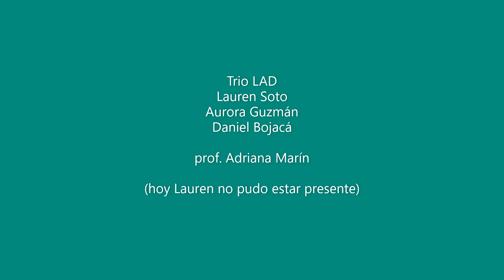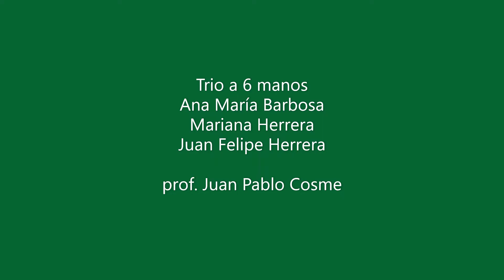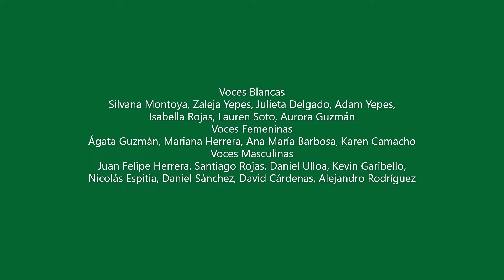Concierto Música de Cámara Biblioteca Virgilio Barco 15 dic 2021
Grupos de Cámara de la Escuela de Música de Cámara de Bogotá en concierto con sus trabajos de clase en modalidad presencial, este semestre 2021-2